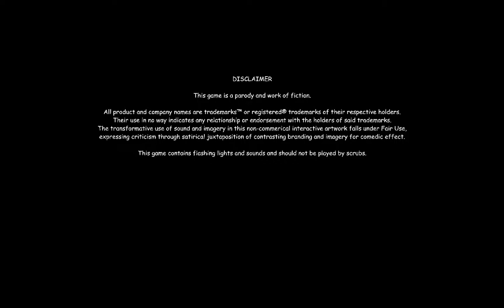GAME OF THE YEAR: 420 BLAZE IT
- SERVERS
MCgamer: us.mcgamer.net
Badlion: na.badlion.net

- MUSIC
All music is found in my Amazing Mix on Soundcloud!